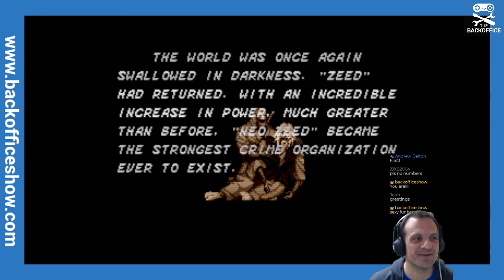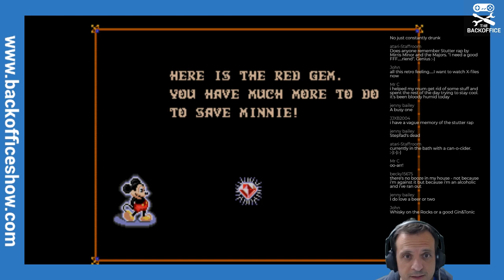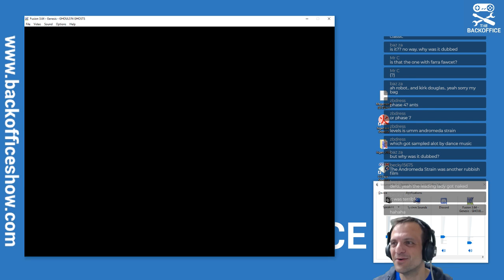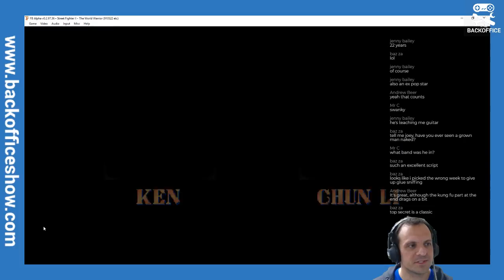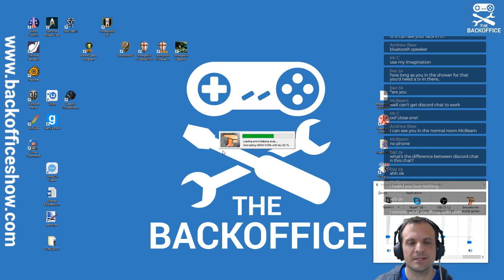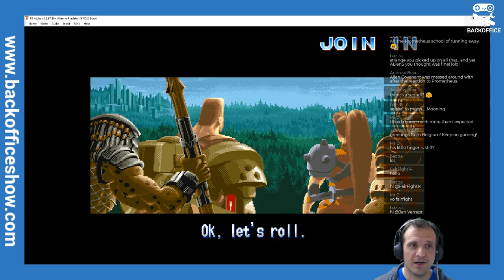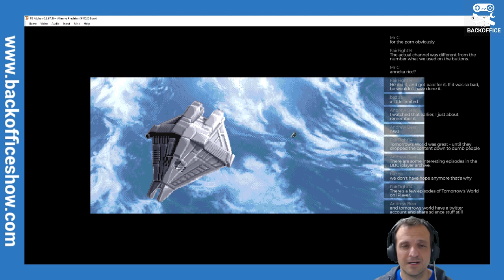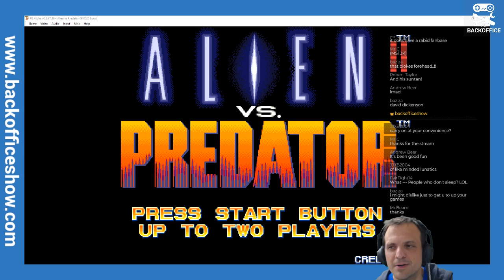RetroTime!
Retro Games Time